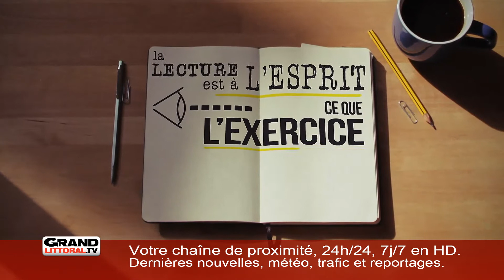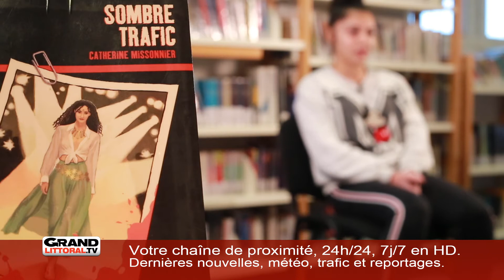Eclats de Lire (S2E09) - Marcq en Baroeul